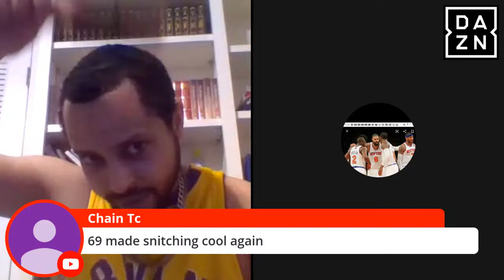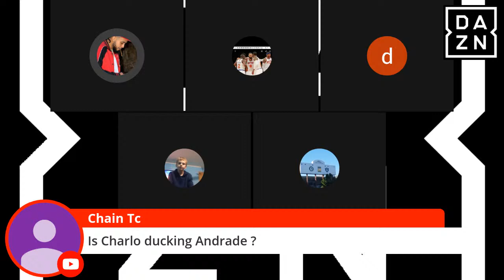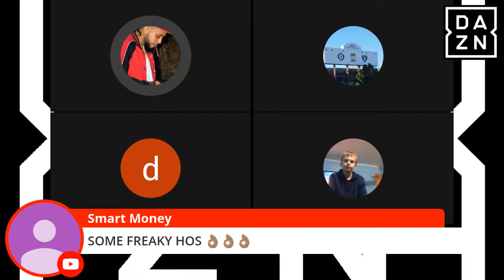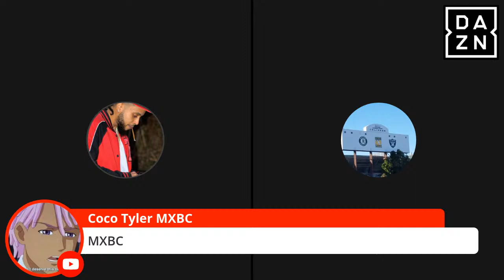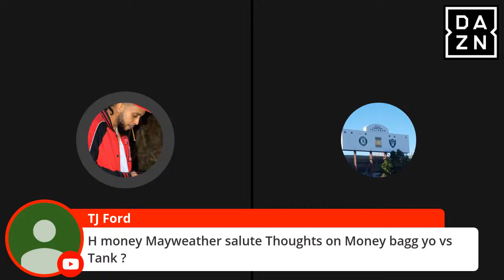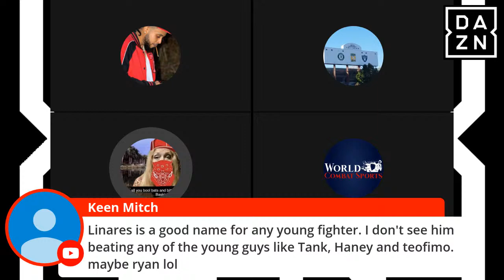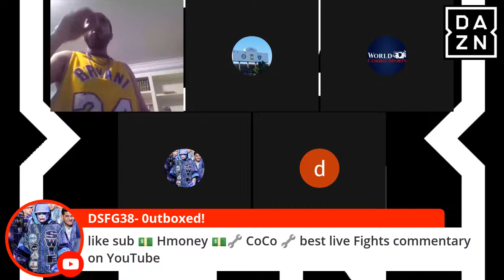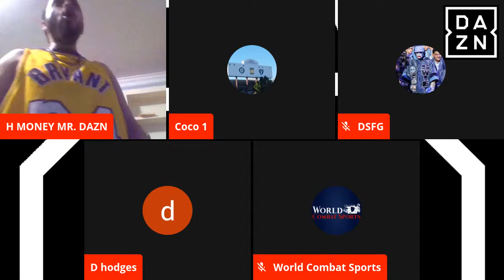Alex Saucedo vs Sonny Fredrickson LIVE